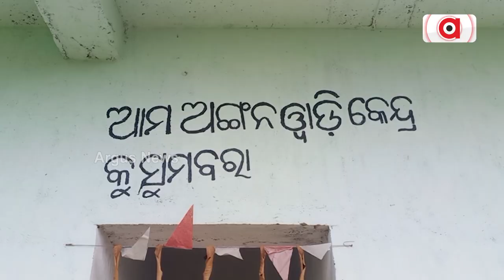ଆଦିବାସୀଙ୍କ ବିକାଶ କେବଳ ଫାଇଲ୍‌ରେ | Malkangiri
ଆଦିବାସୀଙ୍କ ପାଇଁ କୋଟି କୋଟି ଟଙ୍କାର ଯୋଜନା ହେଉଛି । କିନ୍ତୁ ଖାତାକଲମରେ ଅଟକିଯାଉଛି । ବିକାଶର କସମ ଦେଇ ଦେଇ ୨୩ ବର୍ଷ କାଟିଦେଲେ, ଏବେ ବି ନାଳ ପାଣି ପିଇ ବଂଚୁଛନ୍ତି ୨୦ ଆଦିବାସୀ ପରିବାର |